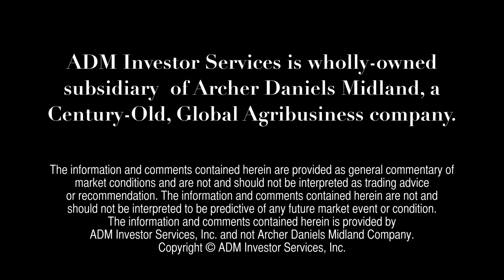ADMIS Today w/Mike Niemiec - February 8, 2013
Mike Niemiec, a Senior Grain, Oil, & Seed Researcher at ADM Investor Services, Inc. talks agricultural futures facts on the previous days Market activity, and his opinions on today's.